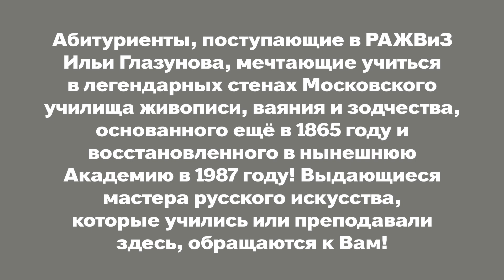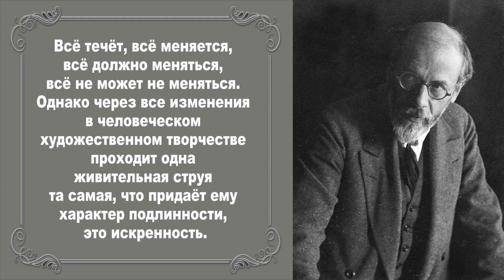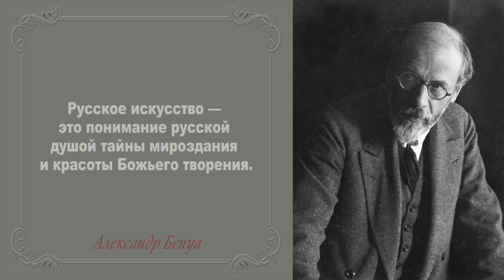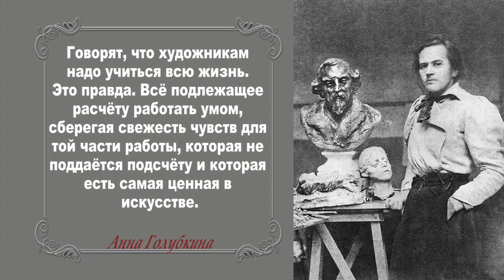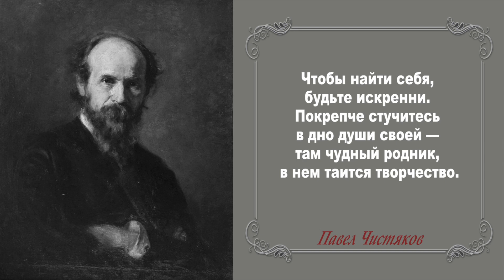ДЕНЬ ОТКРЫТЫХ ДВЕРЕЙ 2021 | АБИТУРИЕНТАМ